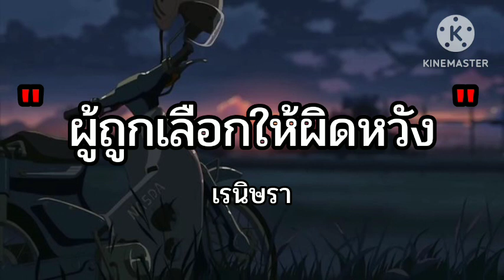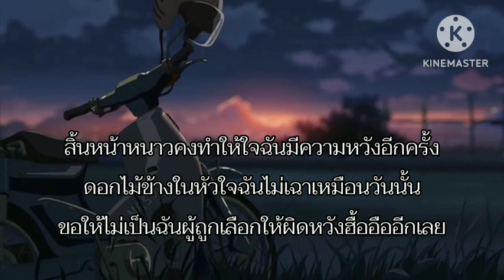ผู้ถูกเลือกให้ผิดหวัง (ดอกไม้ฤดูหนาว) - เรนิษรา (เนื้อเพลง)